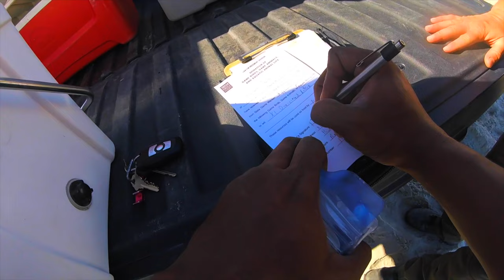GAME WARDENS POPUP ON POACHERS… AND THEN GIVES US THEIR FISH!!! | Packery Jetty Fishing Part 2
The Game Warden turned into Robinhood. Took from the rich and gave to the poor. These guys were in a hurry to get off the jetty after the school of reds and jacks passed. Too bad they had a SURPRISE waiting for them at the entrance of the Packery Channel Jetty. We saw some amazing catches today and helped some people land fish but couldn't do it on our own. So...the WARDEN BLESSED us with some REDFISH!!!

PEZCADOR
YETI COOLERS
CHAMPIONS OUTDOORS
KWigglers